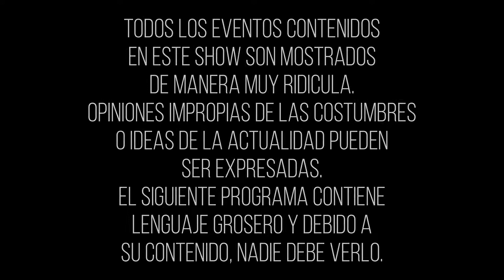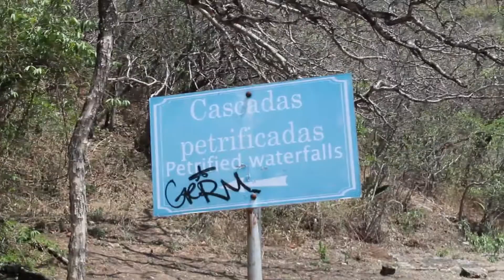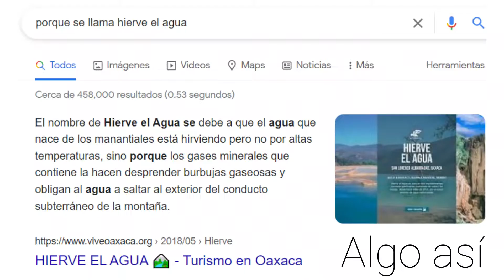En Hierve el Agua Oaxaca ¿Sí hierve el agua? 🤔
En éste pequeño capítulo te contamos un poquito de lo que fue nuestra estancia en Oaxaca, pasamos por Huatulco, Zicatela, Zipolite, San José del Pacífico y Hierve el agua, aunque todavía nos queda contarles cómo nos fue en Monte Albán.

Ojalá lo disfruten y recuerden que somos un par de locos contando nuestras locuras

Recuerda que si quieres ayudar en nuestro viaje puedes hacerlo de las siguientes maneras ⬇⬇⬇⬇
*  Hacemos páginas web ¡CONTRÁTANOS!
* ¿Te gustó alguna foto? La puedes comprar.
* Online english class 😉
* Set de ejercicios para añadir a tus rutinas.

Gracias infinitas ❤

¿Estas emprendiendo un negocio? ¿Requieres consultar acerca de herramientas digitales?
¡Nosotros te ayudamos a desarrollar tu estrategia digital!
Páginas web, campañas SEO y SEM, estrategias de social media y más...
¿Te gustaría aprender a bucear?
Nuestro camarada Gustavo es un increíble instructor, atrévete y lánzate a la aventura del mundo subacuático.
¿Buscas clases de inglés?
Miss Merry es una excelente maestra. Clases en Cancún para niños y adolescentes.
(Ella no es lepera como nosotros😁)